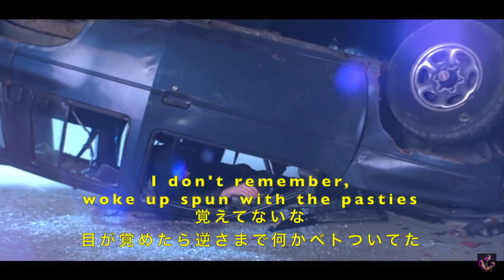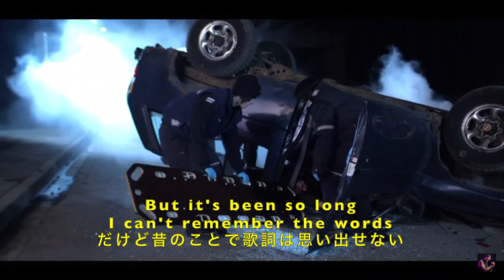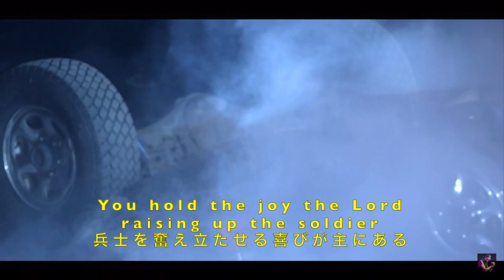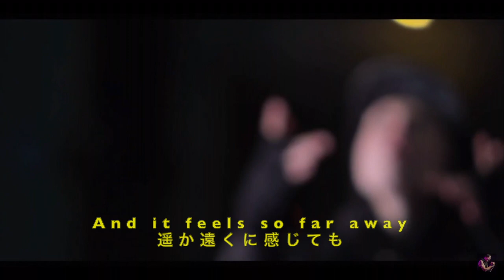Manafest - Every Time You Run ft. Trevor McNevan of Thousand Foot Krutch (Japanese 日本語)